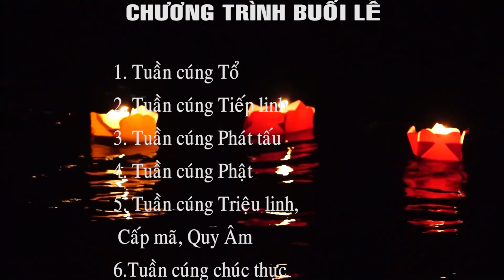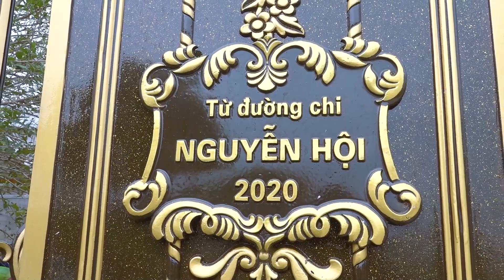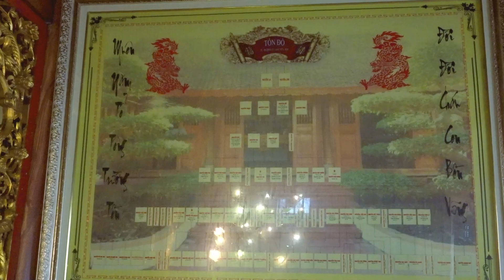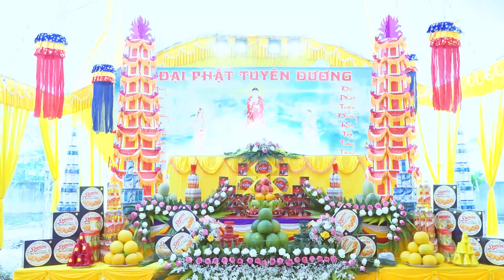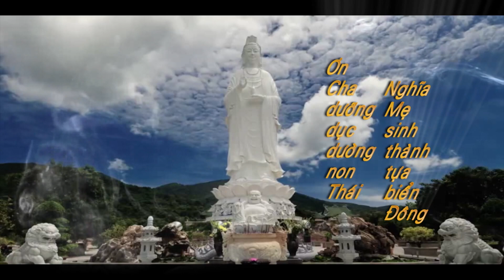LỄ PHỔ ĐỘ TỔ TIÊN - TRAI CHỦ NGUYỄN ĐÌNH THỌ - HUYỆN ĐỨC THỌ - HÀ TĨNH (P1)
ĐỨC VỌNG CAMERA - ĐT: 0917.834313